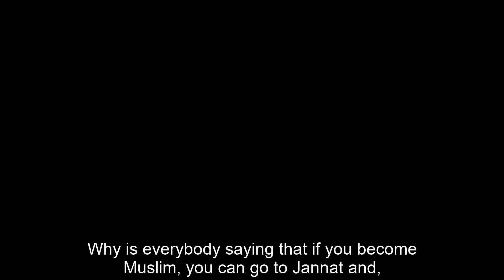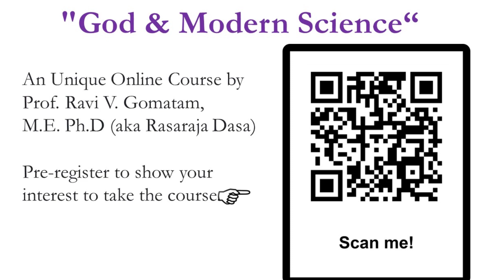How can inter-religious dialog take place?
Coming Up Soon: For scientists and non-scientists alike a unique online course of "God & Modern Science", taught by an internationally recognized scientist and a long time Gaudiya Vaishnava Monk. Do not miss!!